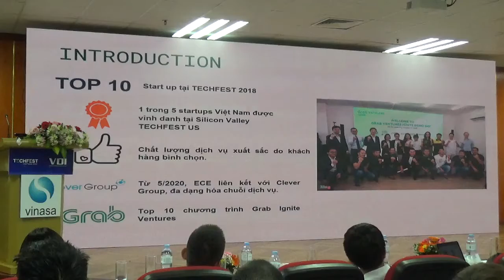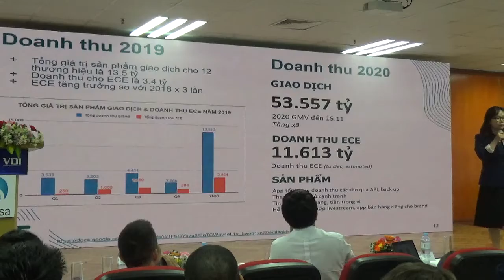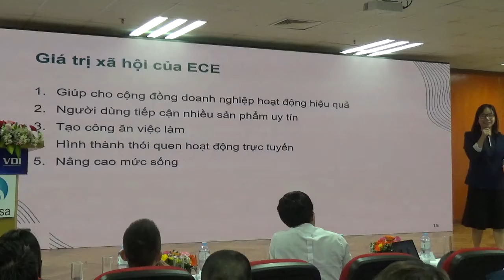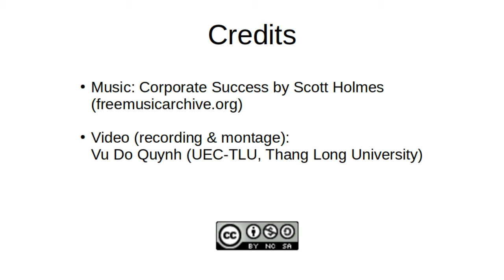10-Ecom Easy pitch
Pitch của Ecom Easy (Making E-commerce Easy) tại cuộc thi Pitching trong công nghệ thông tin do VINASA tổ chức trong khuôn của TechFest Vietnam 2020, ngày 26 tháng 11 năm 2020 tại Trường Đại học Kinh tế Quốc dân, Hà Nội.
Cuộc thi bao gồm 10 startup đã qua được các vòng để đến cuộc thi chung kết xác định Top 3 các startup trong ngành công nghệ thông tin năm 2020.